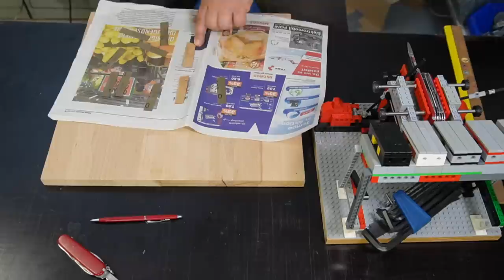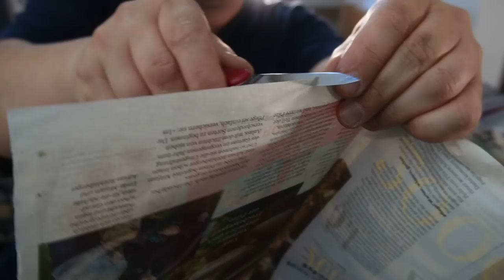Brilliant Knife Sharpener made out of LEGO / DIY "Wicked Edge Style" Knife Sharpener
In this video i show you how to build a fantastic, two arm (Wicked edge Style) , Knife sharpener out of Lego. With this sharpener you can bring your Swiss Army Knifes on an other sharpeness level. This low budget sharpener enables you to make a mirror polished scary sharp cutting edges.

👉 Links for my books, Swiss Army Knives and equipment below
Used Knife: Victorinox Huntsman